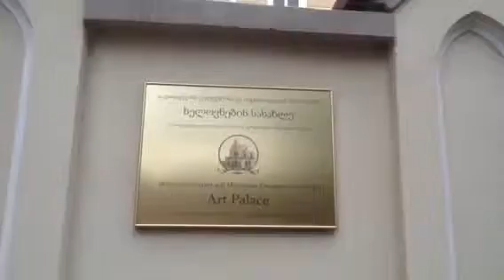Тбилиси, Выставка "Шаляпин и Тбилиси" - 1